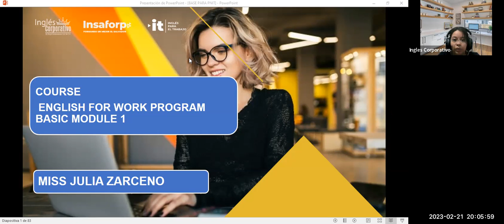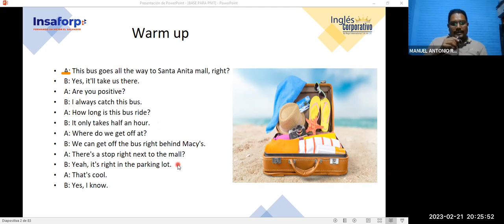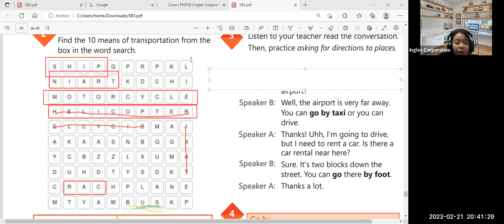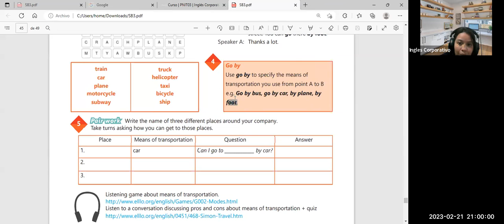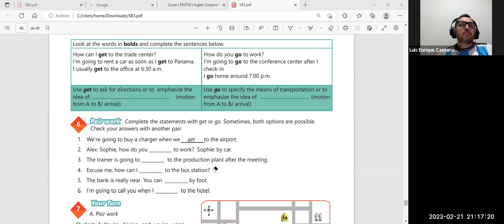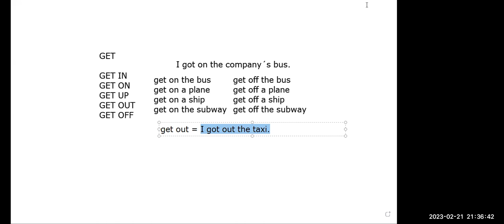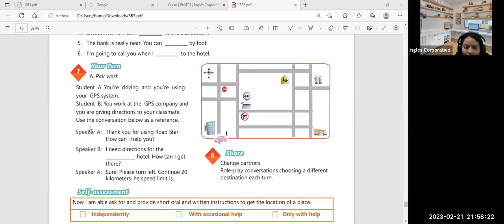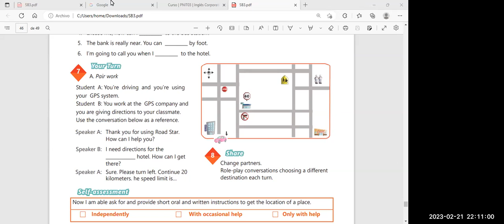Sesión 19-21-02-2023-29750-8048-0010/2023-ZARCENO-How to use Get and Go.